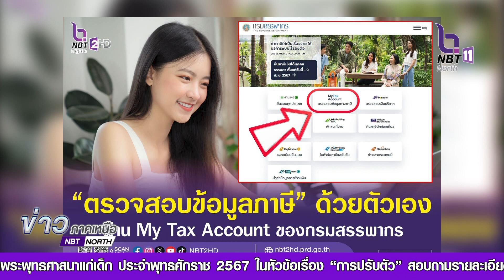กรมสรรพากรเปิดระบบตรวจสอบข้อมูลภาษี